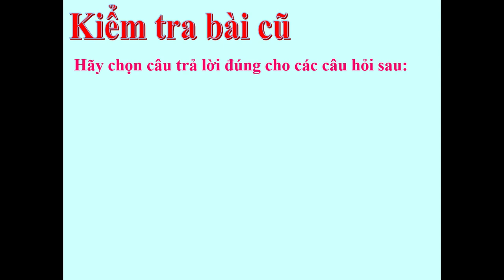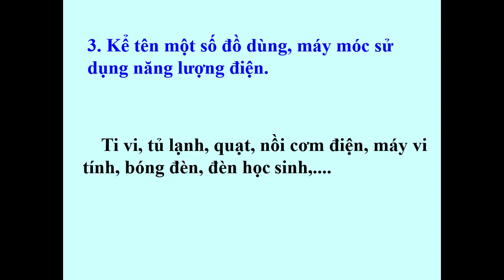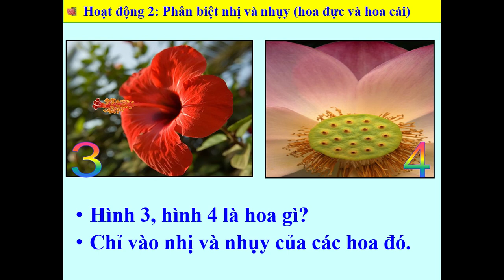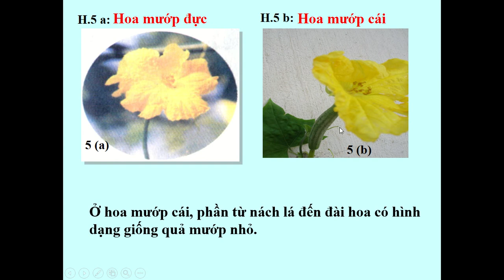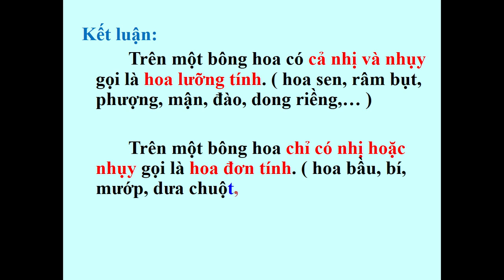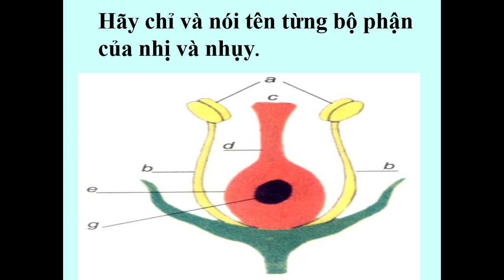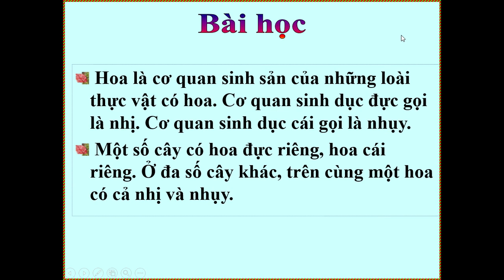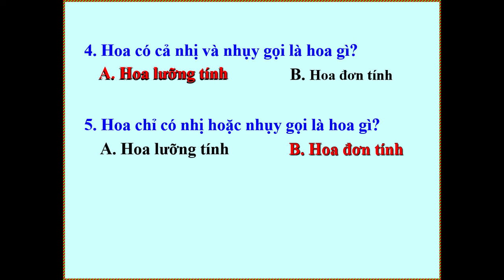KH Cơ quan sinh sản của thực vật có hoa Tuần 26 Lớp 5